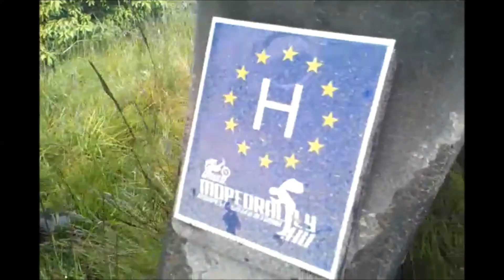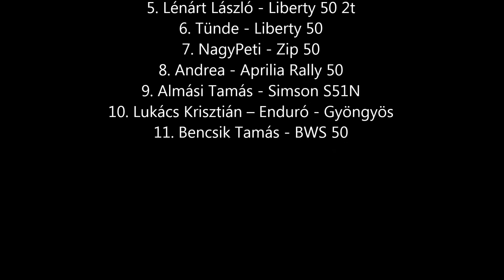Erdélyi MopedTúra 2015 - összefogalaló